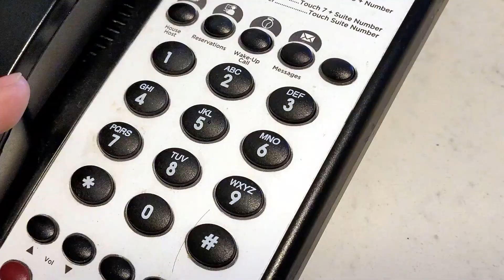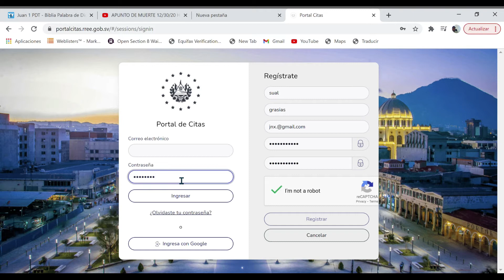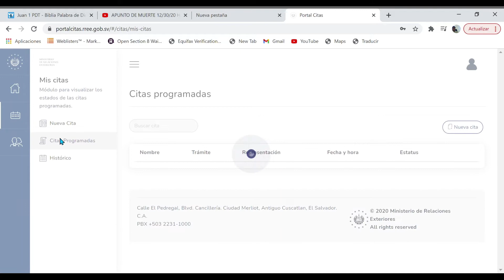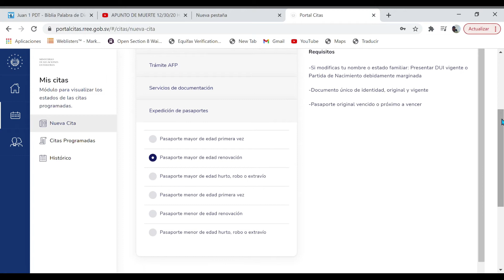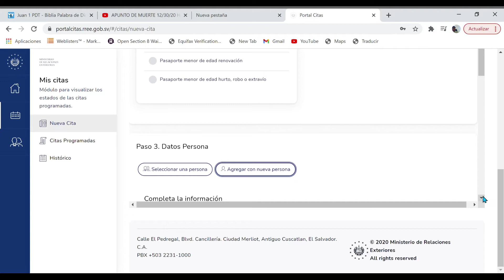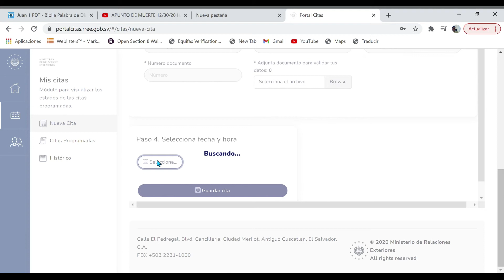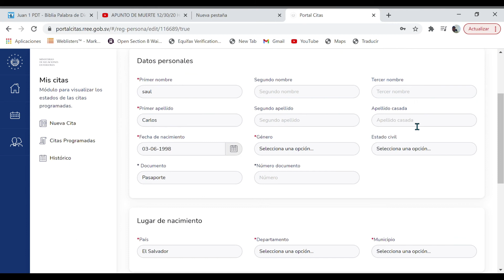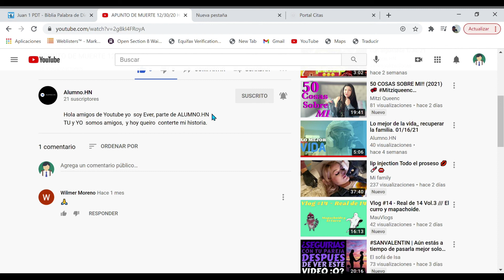como agendar una cita para renovar el pasaporte de el salvador facil y rapido. 02/14/21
informacion inportante para ti
Te recomiendo que llamas temprano, 5:30am oh 6:00AM
De lunes ah viernes.
Minesterios de  Relaciones Exteriores de el Salvador.

Grasias por compartir siempre mi videos.
espero te quedes aqui en mi canal.
suludos a todos!!